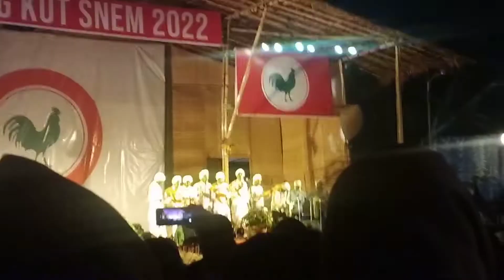Shong Shit ki paitbah ha ka jing rakhe Seng Kut Snem kaba 123 ba la phawar da ka Seng khasi Mawkliaw